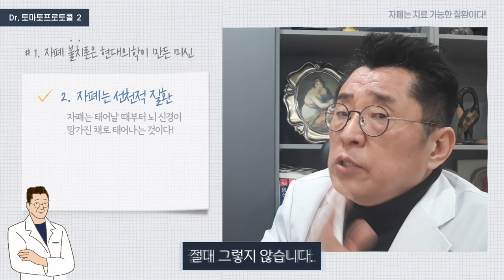자폐 스펙트럼 장애 치료 가능한 질환입니다! - 불가능하다는 입장에 대한 몇가지 오류들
자폐 스펙트럼 장애 치료 가능한 질환입니다!
자폐는 치료가 불가능하다는 입장에 대한 몇가지 오류들

자폐 치료 닥터 토마토의 자연주의 정신의학
Dr.tomato의 natural medicine for mental health & Development

안녕하세요~! 정신건강과 발달의 자연치료를 진행하는 닥터 토마토 한의사 김문주입니다.

닥터 토마토 채널에서는 자폐증, 아스퍼거증후군, ADHD, 소아들의 분노장애 반항장애 뿐 아니라
성인들의 우울증, 양극성 장애, 공황장애, 조현병 등 자연요법만으로 치료하는 방법을 소개해 갈 것입니다.

여기서 소개하는 자연요법이란 천연한약재을 이용한 한의학과 자연영양제만을 약으로 이용하는 기능의학,
그리고 자연친화적인 놀이와 활동의 결합을 통해서 정신건강과 아동발달을 유도하는 자연의학을 의미합니다.

모든 정신장애는 자연요법만으로 치료 가능합니다. 그동안 공부하고 얻은 정보를 여러분들에게 강의해 갈 것입니다.
성실하게 강의 내용을 따라오시면 스스로 가정내에서 경증질환 정도는 자가치료 할 수 있도록 제가 가진 노하우를 모두 제공해 갈 것입니다.

▶ i-tomato
*skyfe : itomato

안녕하세요. 닥터토마토 프로토콜 두 번째 시간입니다.
오늘 알려드릴 주제는 '자폐는 치료 가능한 질환이다' 라는 주제입니다.
'자폐불치론' 이 여러분들의 생각들을 지배하고 있는 것 같아요.
아직도 거의 대부분의 분들은 자폐가 못 고치는 병이라고 생각합니다.
그러나 단언코 이야하건데, 자폐불치론은 현대의학이 만든 미신적인 주장일 뿐입니다.
자폐는 치료 가능합니다.
저는 자폐가 치료 가능한 질환이라는 주장을 매우 오랫동안 해왔고요.
제 진료실에서, 임상 현장에서, 엄청나게 많은 아이들이
정상아동으로 치료가 되고, 호전이 되어서 현재도 생활하는 걸 지켜보고 있습니다.
그러나 현대 의학은 자폐가 치료 불가능한 질환이라고 생각하고 있는데요.
여기에는 몇 가지 결정적인 오류가 있습니다.
 '유전결정론' 유전에서 오기 때문에 못 고친다는 생각을 하는 것인데
지금에 이르러선 '후생유전학' 동일한 유전자를 공유하고 있더라도
유전자가 발현되는 환경의 차이에 따라서
자폐가 올 수도 있고, 오지 않을 수도 있다는 것을 이해를 합니다.
즉, 후생유전학적으로 생각한다면?
아이 뇌 신경이 발달할 수 있는 환경을 바꾸는 것만으로도 치료가 될 수 있습니다.
두 번째 오해는? 자폐가 '선천적 질환' 이라고 생각하는 것입니다.
즉, 태어날 때부터 뇌신경이 이미 망가져서 태어난다고 오해하고 있습니다.
절대 그렇지 않습니다.
부모님들을 추적해보면, 대부분의 아이들이 정상발달을 하다가 후에 퇴행합니다.
자폐를 연구하는 분들은 이미 명확하게 알고 있어요.
그러나 일부에서는 '선천적 자폐'를 얘기하기도 하는데요
'선천적 자폐' 또한 제 생각에는 '조기 퇴행' 하는 것입니다.
즉, 자폐는 '퇴행성 질환'이라는 것을 아주 명백히 이해하시는 것이 중요합니다.
이 아이들이 태어날 때부터 자폐인 것이 아니라,
뇌의 면역력이 굉장히 취약하게 태어나서 서서히 퇴행을 해 가는 것입니다.
뇌의 손상이 서서히 진행되는 거예요.
따라서 뇌 손상이 완성되기 이전에 치료를 한다면?
상당수, 거의 대부분의 아이들이 조기 치료를 통해서 정상발달로 회복이 가능합니다.
이것은 저만의 주장이 아닙니다.
자폐를 고쳤다는 수많은 보고들이 있습니다.
가장 대표적으로 아리조나 주립대의 '대변이식술' 이 있습니다.
항생제를 통해 장내 세균을 죽여놓고, 건강한 아이들의 대변을 이식하는 거죠.
즉, 장 안에 있는 세균을 이식한 결과, 상당수의 아이들이?
15명의 중증 자폐 아동 → 8주간 대변이식 진행 후?
4명 → 불과 8주만에 자폐 경계를 벗어났다고 합니다.
케톤식이요법 후 무발화이던 아이가 정상발달을 하며 말을 했다는 다큐 보고도 있습니다.
이것은 아마존에서 금방 찾아보실 수 있습니다.
그 외에도 재클린 맥캔들리스(MD)가 자신의 중증 자폐 아동 환자에게
발트랙스라는 항바이러스제 사용 후 3개월만에 극적으로 좋아져
정상범주로 회복되었다는 치료사례를 책에 기술했습니다.
이외에도 무수한 사례들이 있습니다.
그러나 저는 이러한 사례들을 굳이 듣지 않더라도
'한약' 을 핵심으로, 식이요법과 + 영양요법을 결합했을 때
상당수의 아이들이 정상발달하는 것을 경험했습니다.
제가 현재 논문 작업을 진행중입니다.
현재 2022년도이니, 금년 하반기 쯤에 그 논문이 발표가 될 겁니다.
지금은 기초 작업이 다 끝나서 쓰여지고 있는데
(닥터토마토 치료 사례) 16명의 자폐 아동을 기준으로 했을 때
6개월 한약 치료 후 → 4명이 정상 범주로 회복이 됐어요.
즉, 25%가 정상 범주로 회복되었다는 것이 논문으로 발표될 것입니다.
6개월 만에 25%의 아이들이 정상 범주로 회복이 됩니다.
근데 실은? 이것보다 치료율이 훨씬 더 높습니다.
이것은 닥터토마토 프로토콜이 완성되기 이전에,
즉, 3년 전에 진행됐던 임상 결과입니다.
지금은 프로토콜이 완성돼서 이것보다 치료율이 훨씬 더 높습니다.
그리고 대부분은 치료가 돼서 정상 범주로 회복이 되는데,
기본 자폐적 패턴을 벗어나는데 오래 걸리지 않습니다.
한 6개월에서~ 3개월 정도 전후 차이가 있을 뿐이에요.
경증의 자폐 아이들이 3개월 정도만에
굉장히 정상적인 범주의 행동으로 회복되는 것을 경험할 수 있습니다.
늦어도 9개월 정도에는 그렇게 돼요.
치료가 돼서 정상으로 회복될 아이들은 평균 6개월 정도면
눈맞춤, 호명반응, 기본적으로 상호작용을 능동적으로 할 수 있는 아이로 변화가 가능합니다.
이것은 뇌에서 진행되는 염증 반응을 줄여내고
뇌 손상을 막는 것을 통해 이렇게 빠르게 회복되는 것입니다.
자, 다시 한 번 말씀 드립니다.
자폐는 퇴행성 질환입니다.
여러분의 아이는 태어날 때부터 장애인 것이 절대 아닙니다.
여러분의 아이들은 굉장히 건강한 뇌를 갖고 똑똑한 아이로 태어납니다.
환경 오염 물질들이 여러분들의 아이의 뇌에 침투합니다.
염증을 만들고 점점 퇴행을 시키는 겁니다.
그래서 우리 아이들은 결국, '장애 아동' 이 아니라
'아픈 아이' 란 것을 이해하셔야 합니다.
'뇌' 가 아픈 아이입니다.
감기를 고친 것과 뇌가 아픈 것을 고친 것은 저한텐 동일합니다.
아픈 곳을 고쳐주면 아이들은 정상 발달로 진입합니다.
'자폐'는 '고칠 수 있는 질환'입니다.
자폐를 못 고친다는 것은 현대 의학과 현대 과학이 만들어낸 미신적 사고일 뿐입니다.
과학적으로 정확하게 얘기한다면?
'자폐는 낫는 아이들, 정상으로 회복되는 아이들이 상당히 관찰되는 질환이다.'

'그러나, 아직 현대 의학으로는 어떻게 고쳐야 할 지 잘 모르겠다.' 라고 얘기하는 게 정확한 평가입니다.
자폐는 고칠 수 있는 질환입니다.
여러분! 절대로 희망을 잃지 마시고, 최선의 노력을 기울이시길 바랍니다.